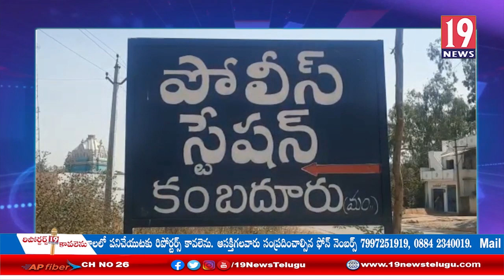విద్యుత్ తీగలు గుడిసెలపై పడటంతో పూర్తిగా విద్యుద్ఘాతం: అనంతపురం జిల్లా